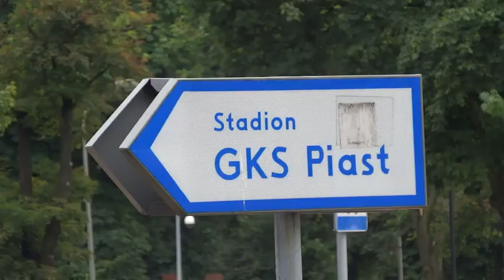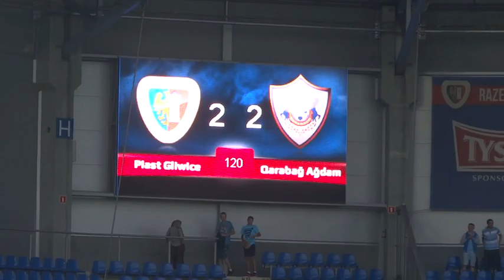Piast Gliwice - Karabach Agdam w 3 minuty! Skrót meczu. 25.07.2013